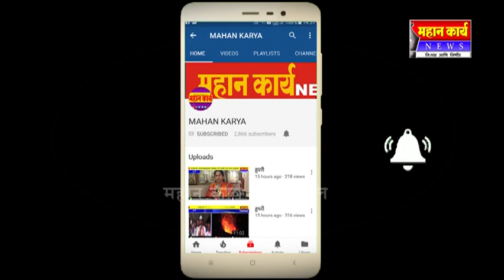कर्नाटकात दहावीच्या परिक्षेला आजपासून प्रारंभ विदयार्थ्यांच्यात मोठा उत्साह